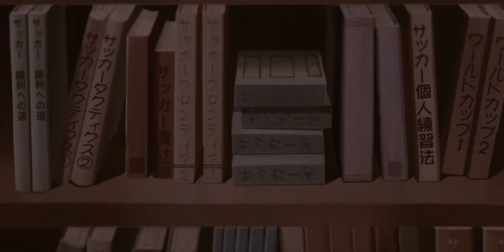Endou Mamoru AMV ⚡ Inazuma Eleven HD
música 🎧: Eye Of The Storm - Watt White